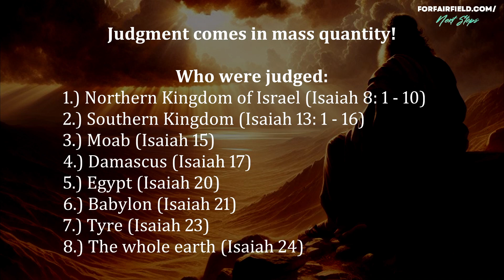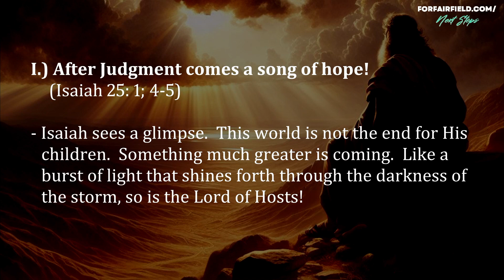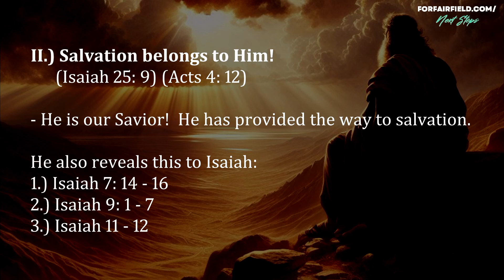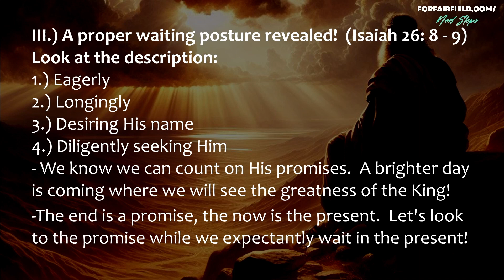A Correct Waiting Posture: Learning to Wait Well // Isaiah 25-26 // Pastor Daniel Keaton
In this sermon from January 21, 2024, Daniel Keaton, Senior Pastor of Rolling Hills Baptist Church, preached out of Isaiah 25-26, talking about the importance of God being exalted in our lives.

ABOUT OUR CHURCH:
Rolling Hills Baptist Church is a Southern Baptist Church located in Fairfield, Ohio with the mission of sharing the joy and fulfillment of Jesus with our community. We want to connect with you! Visit us online at forfairfield.com.